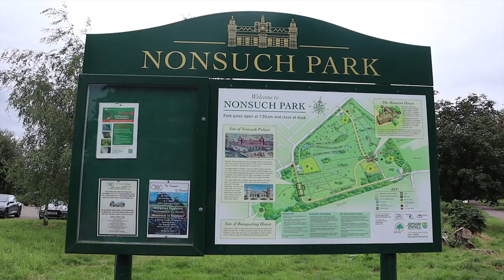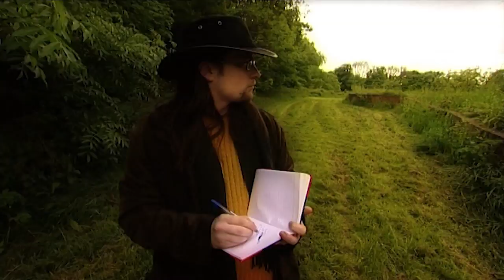Some Filming In NONSUCH PARK with The Bald Explorer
I am out filming at the Nonsuch Park in Cheam, Surrey to do a Video as a Guest of Richard Vobes – The Bald Explorer about the long demolished Nonsuch Palace and the nearby Mansion. We talk making films and I reminisce about a couple of early films I made here.

Recorded: Friday 19th July 2019